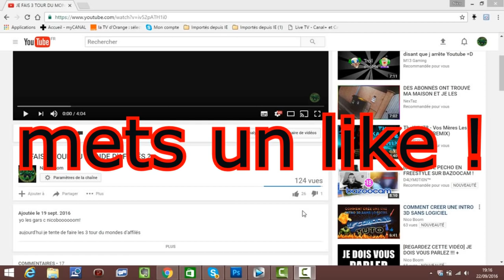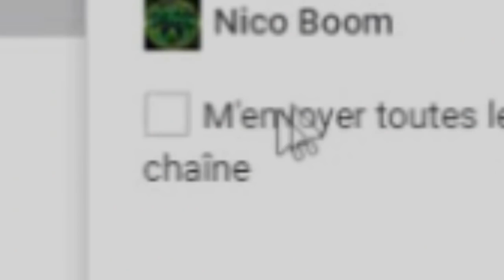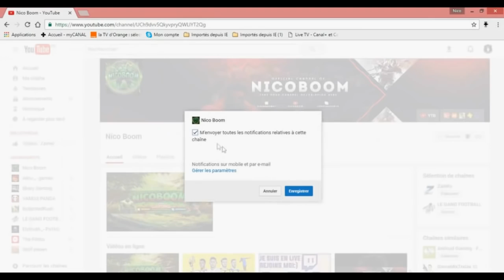50 000 CRÉDITS PAR JOUR ! ACHAT REVENTE FUT 17 !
►7€ DE REDUCTION SUR GAMONIAC + 300 POINTS ZAPPYDAY :
300 points offerts sur ZappyDay – le site qui vous fait gagner plein de cadeaux facilement en cliquant